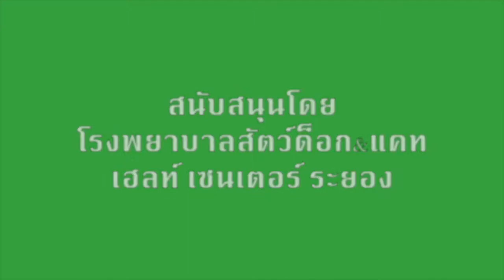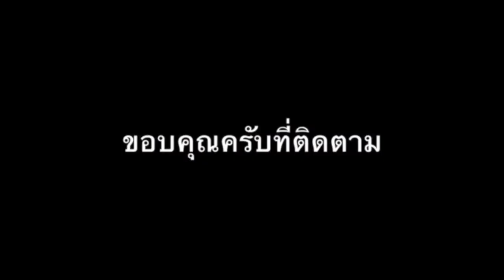คุยกันเรื่องลูกๆสี่ขา ประสาหมอชัยวบัญช์ตอนที่ 79 การเตรียมตัวลูกๆสี่ขา เมื่อมาพบหมอ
ในกระบวนการตรวจรักษาสัตว์นั้น การที่จะสรุปว่า สาเหตุของการเจ็บป่วยนั้นคืออะไร คงไม่ใช่แค่มองๆดูๆ แล้วจะสรุปได้ หากแต่ว่าจะเริ่มต้นด้วยการซักประวัติ ต่อด้วยการตรวจร่างกาย หากข้อมูลจากการตรวจเบื้องต้นไม่เพียงพอ คุณหมอมีความจำเป็นต้องตรวจเพิ่มเติมเช่น ตรวจเลือด เอกซเรย์ หรืออัลตราซาวนด์ เพื่อหาสาเหตุของความเจ็บป่วยให้ได้ เมื่อได้ข้อมูลครบทุกด้านแล้วคุณหมอจะแจ้งคุณพ่อ คุณแม่ให้รับทราบถึงผลการตรวจวินิจฉัย และตกลงร่วมกันในการรักษา ที่สำคัญข้อมูลการเจ็บป่วยเบื้องต้น ของลูกๆสี่ขามีความสำคัญอย่างไร? ในการวินิจฉัยโรค .หมอแดงมีคำตอบ...ติดตามได้ในคลิปนี้ครับ